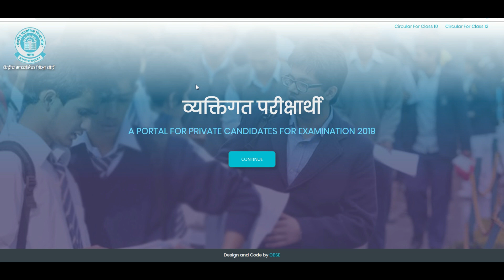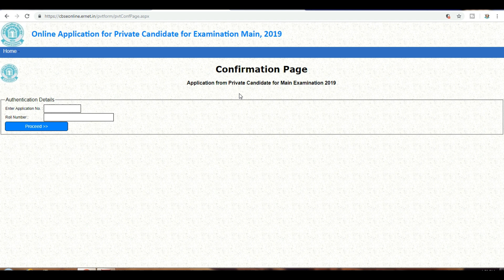how to send confirmation page to cbse | how to send confirmation page to cbse regional office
PERSONAL CONSULTANT